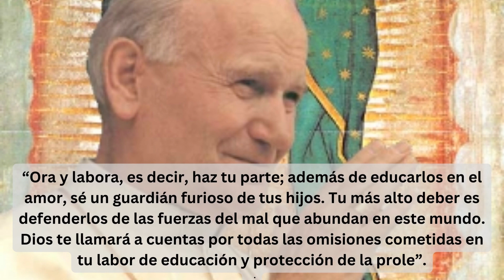Tres consejos sabios de San Juan Pablo II Vol. 24